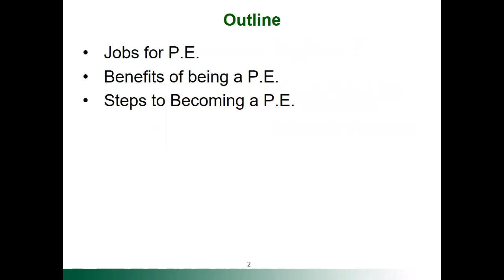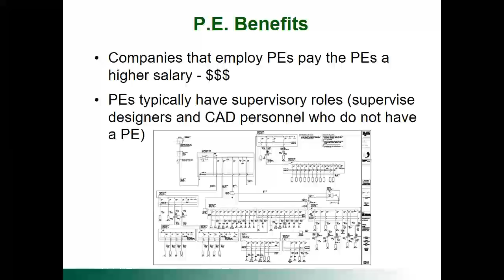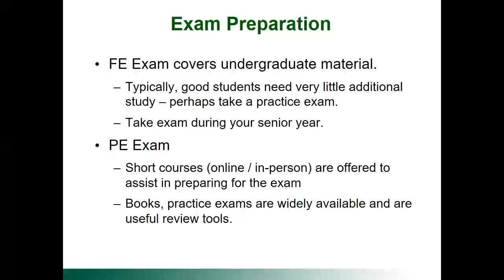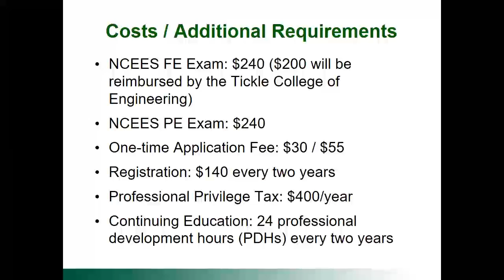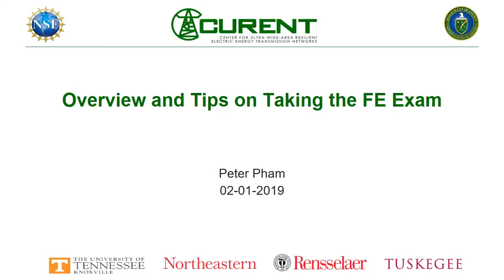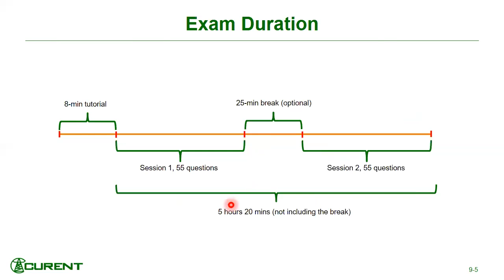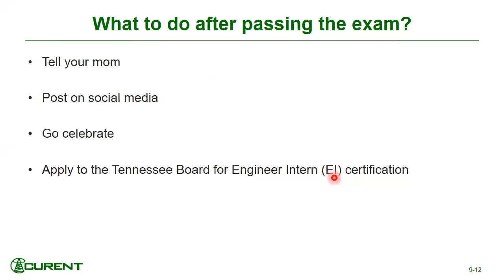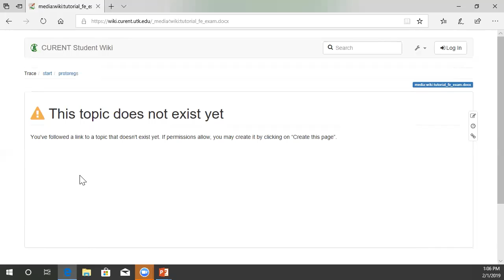Dr. Leon Tolbert & Mr. Peter Pham - 2/1/19 - CURENT Power and Energy Seminar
"What Does It Mean to Be a Professional Engineer (P.E.)?"